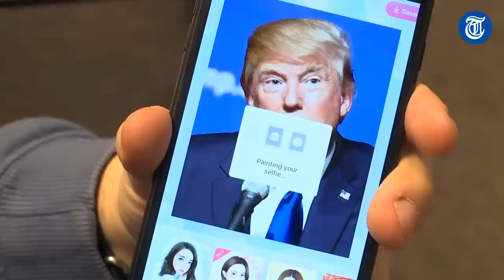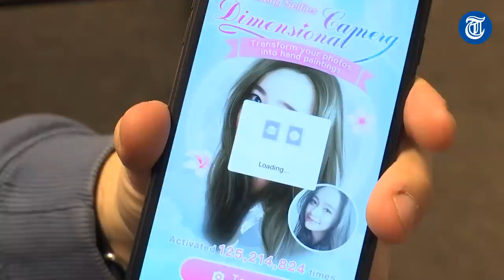Pas op voor deze hilarische foto-app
Logisch dat de foto-app Meitu zo'n dikke hit is, want je kunt er fantastische dingen mee maken. Er is wel een dikke 'maar', waarschuwt techexpert Rolf Venema.